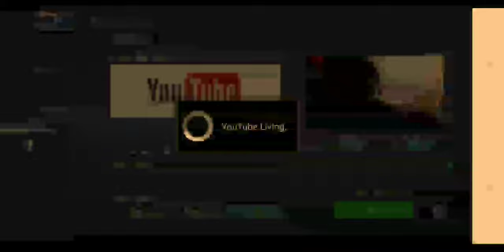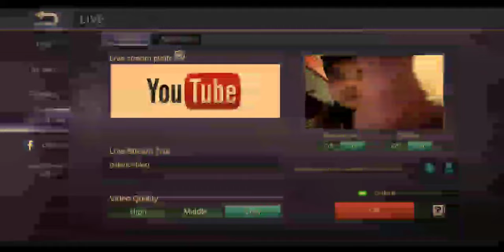Gabino Vlog .com